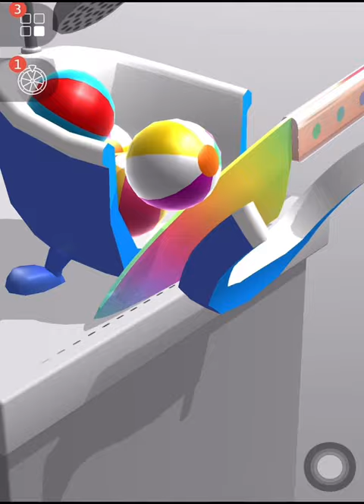ASMR Cutting game! Relaxing sounds! Satisfying Video